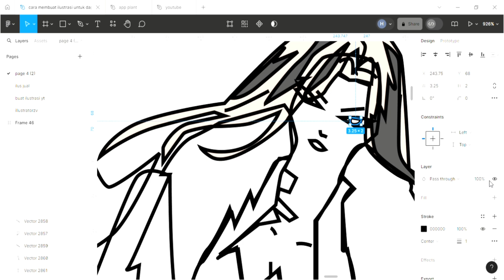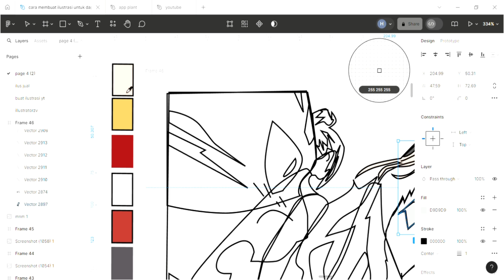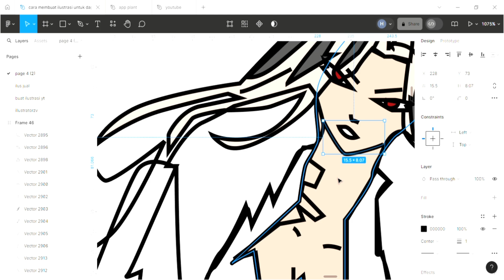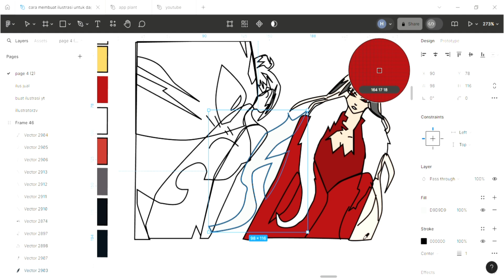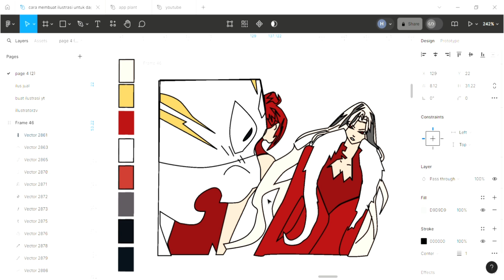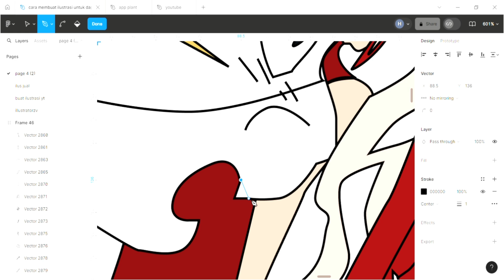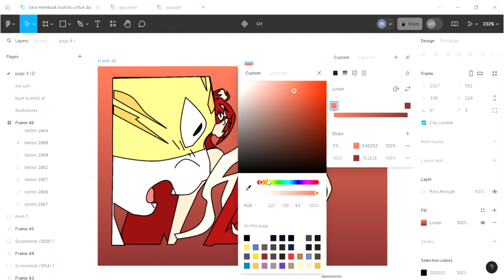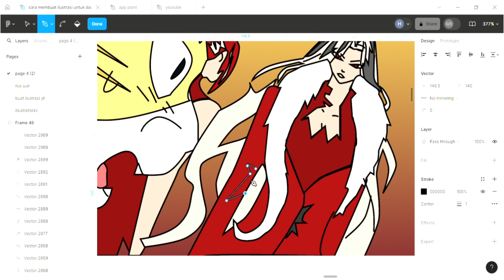eleceed chapter 307 surat cinta terbongkar dan nona dan tutorial illustrator manhwa di figma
10 perngkat yang tegila sama kaiden